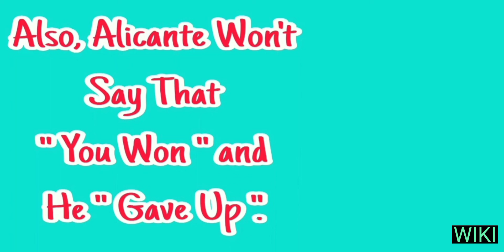What happens if you don't help first homeless man? (Good Pizza Great Pizza)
"What happens if you don't help first homeless man? (Good Pizza Great Pizza) is here

There is a poor "Homeless Man" or beggar in "Good Pizza Great Pizza Game".
Homeless Guy Visits Your
Pizza Shop Multiple Times Through Out The Chapter
1. He Will Ask You For Free Pizzas. If You Help The
Homeless Man, Later At The Ending Of Chapter 1,
Homeless Man Will Help You To Beat Alicante Shop.
Also, Homeless Man Will Give You $ 100 Money As
Repayment And Homeless Guy Will Become A Bear
Trainer. Also, You Can Unlock Chapter 2 After That.
But, " What Happens If You Don't Help First Homeless
Man ?" in " Good Pizza Great Pizza Game ". In This
Video, I Will Show You What Happens If You Don't
Help Homeless Man in Chapter 1.
If You Say " No " to Homeless Man When He Asks For
The Free Pizza First Time, He won't Come To Your
Pizza Store Again. At The Ending Of Chapter 1,
Alicante Will Sale His Pizza Shop. But, Homeless Man
Won't Pay You $ 100 Money As Repayment. Also,
Homeless Man Won't Become A Bear Traine. At The
Ending Of Chapter 1, Alicante Won't Say That" You
Won" and " He Gave Up".